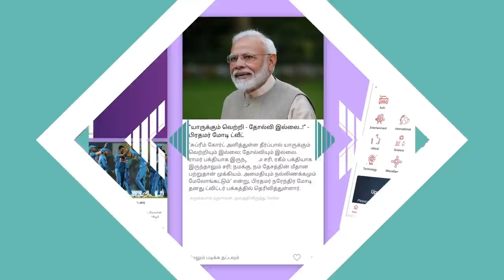அம்பேத்கர் என்ன விசிக சொத்தா? | அர்ஜுன் சம்பத் | கொடி பறக்குது EP 271 | Arjun Sampath Attack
அம்பேத்கர் என்ன விசிக சொத்தா? | அர்ஜுன் சம்பத் | கொடி பறக்குது EP  271 | Aadhan Tamil